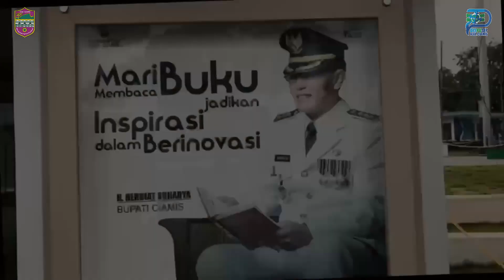Yuk berkunjung ke POJOK BACA DIGITAL (POCADI) Dinas Perpustakaan dan Kearsipan Kab. Ciamis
POCADI merupakan tempat membaca yang menyediakan koleksi buku cetak dan buku digital (e-book). Koleksi e-book yang ada di POCADI bersumber dari konten yang tersimpan pada lokal yang sekaligus memperluas layanan perpustakaan agar dapat dinikmati di pusat-pusat kegiatan masyarakat yang dirancang sesuai kebutuhan penggunanya dengan berbasis teknologi digital dan konten bahan bacaan yang beragam dan menarik.
Jam buka layanan :
Senin - Jum’at       : Pukul 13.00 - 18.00 WIB
Sabtu - Minggu : Pukul 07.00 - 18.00 WIB
Berlokasi di Alun-alun Ciamis.

Facebook : Dinas Perpustakaan dan Kearsipan Kabupaten Ciamis